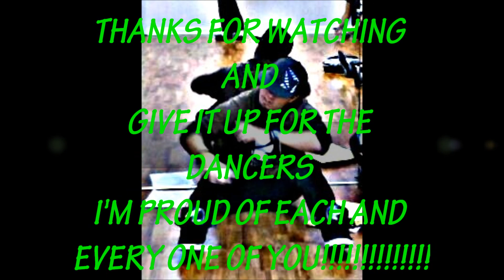Graduation Showcase International Models 2012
Students Dancing to Don't wake me up by Chris Brown,International love by Pit-bull and Freeze by Chris Brown  I do not sing or produce the song featured on this video.